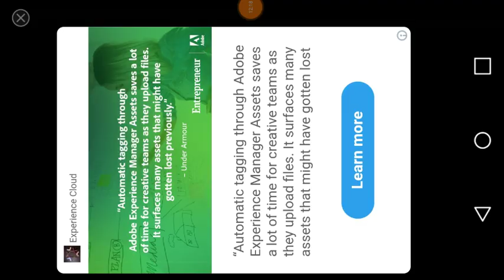Playing with my cusion